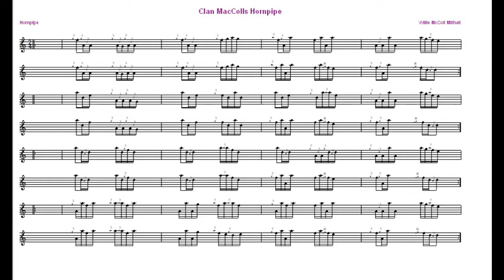Clan McColls Hornpipe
HGornpiupe